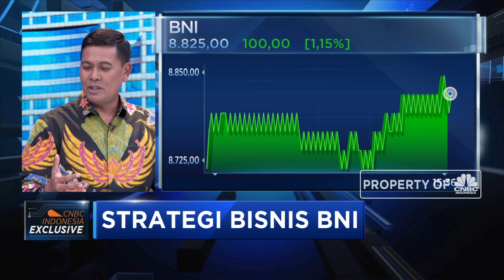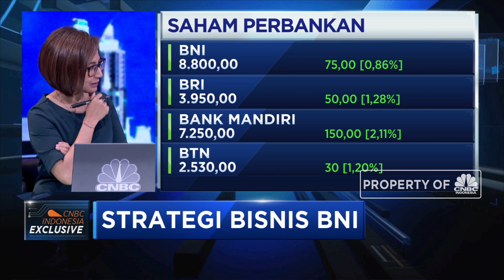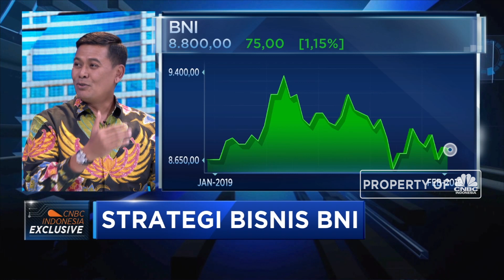Rencana BNI Ditengah Meredanya Agresivitas The Fed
Bank Sentral Amerika Serikat, The Federal Reserve diprediksi tidak seagresif tahun lalu. Hal tersebut bisa mempengaruhi kinerja perbankan di tanah air. Salah satunya Bank Negara Indonesia.

Lantas bagaimana proyeksi BNI pada tahun ini?

Like & Follow Facebook:
CNBC Indonesia

cnbcindonesia